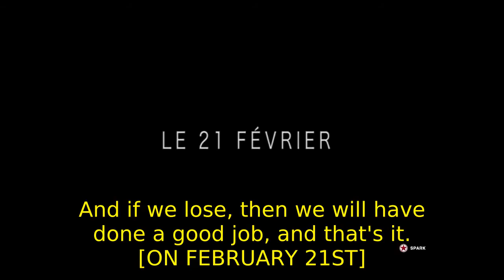[TRAILER] "L'INSOUMIS": A MOVIE ON JEAN-LUC MÉLECHON'S PRESIDENTIAL CAMPAIGN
On February 21st, a movie by Gilles Perret was released on Jean-Luc Mélenchon's campaign.